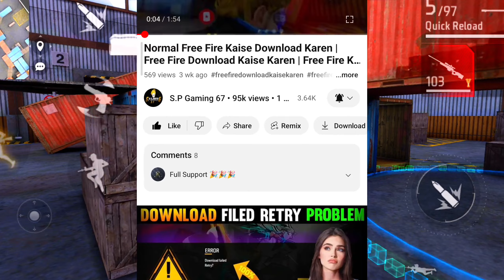You've Reached Your Online Time Limit Today. You Can Login Tomorrow At 05:30(ist) | Free Fire Not Op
You've Reached Your Online Time Limit Today. You Can Login Tomorrow At 05:30(ist) | Free Fire Not Opening Today

you've reached your online time limit today. you can login tomorrow at 05:30(ist)
you've reached your online time limit today you can login tomorrow at
you've reached your online time limit today
you've reached your online time limit today. you can login tomorrow at 05:30(ist) free fire
you've reached your online time limit today. you can login tomorrow at 05:30(ist) free fire india
you've reached your online time limit today. you can login tomorrow at 05:30(ist) free fire india max

you'vereachedyouronlinetimelimittoday.youcanlogintomorrowat05:30(ist)freefire
you'vereachedyouronlinetimelimittoday.youcanlogintomorrowat05:30(ist)freefiremax
you'vereachedyouronlinetimelimittoday.youcanlogintomorrowat05:30(ist)freefireindia

Fire Top Country :-
1. Garena Free Fire Indonesia Live
2. Garena Free Fire Brazil Live
3. Garena Free Fire Brasil Live
4. Garena Free Fire India Live
5. Garena Free Fire Singapore Live
6. Garena Free Fire Thailand Live